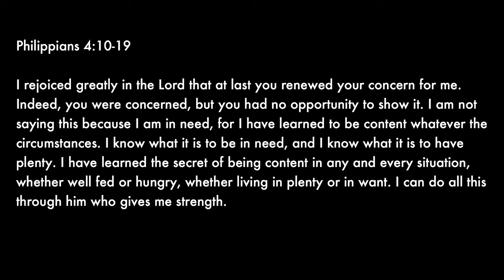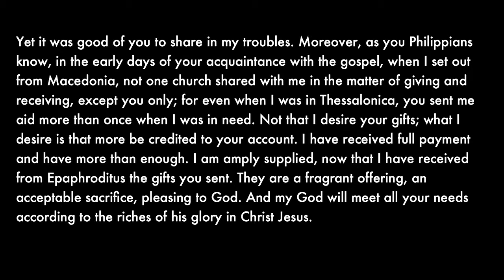Faith-Raising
God is obsessed with generosity. Miles preaches from Philippines 4:10-19 and gives us five reasons why giving is an important thing for us to do.

HTBB is a vibrant Anglican church in the heart of Kuala Lumpur that meets at the Asia Pacific Alpha Hub. We are passionate about God and about people. Our heart is to see you grow in your God-given potential, discover your purpose and together with others impact the world for good. Come and be part of this adventure. We hope you feel at home with us.